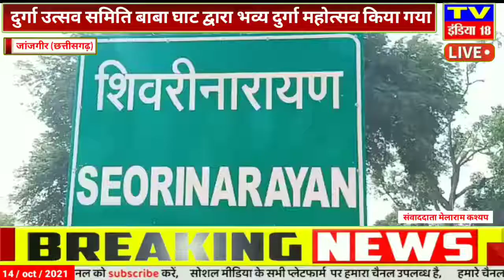जांजगीर : शिवरीनारायण बाबा घाट में सार्वजनिक दुर्गा उत्सव समिति बाबा घाट द्वारा भव्य दुर्गा महोत्सव